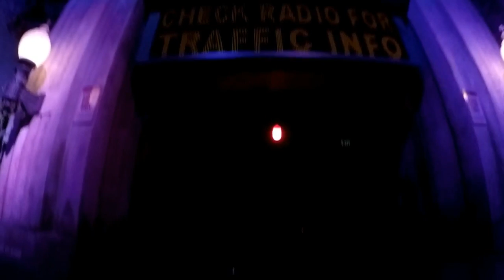Rockin' Roller Coaster at Disney's Hollywood Studios Front Row POV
ThemePark OverLoad by
Xavier Bishop is licensed
under a Creative
Commons Attribution-
NonCommercial-
NoDerivatives 4.0
International License